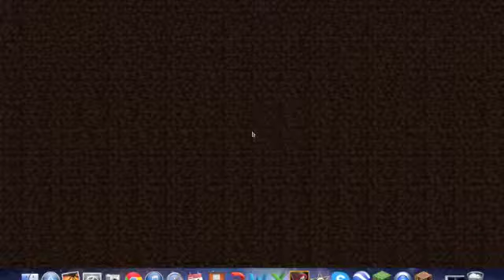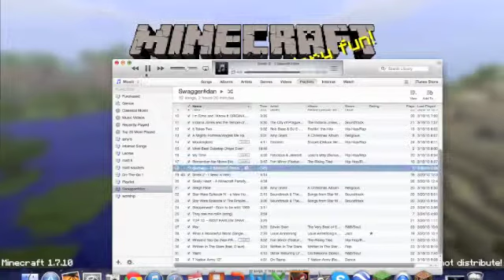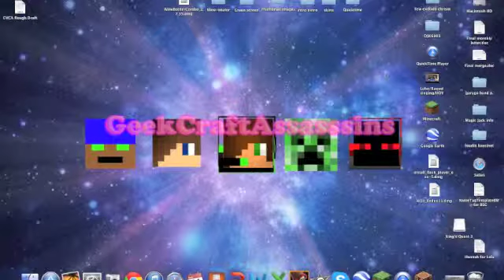Playn' Around on Minecraft :: New Intro